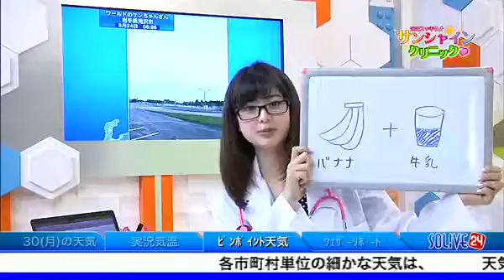20160530 サンシャイン・クリニック 担当医：藤岡茜 先生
2016年5月30日放送
SOLiVE24（SOLiVEサンシャイン）迷物コーナー
『サンシャイン・クリニック♪』 本日の担当医：藤岡茜 先生